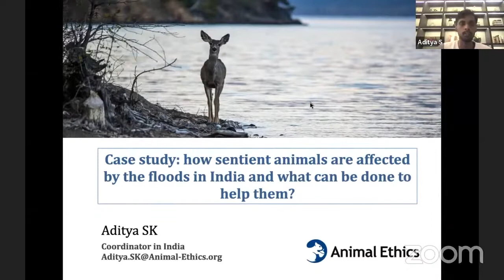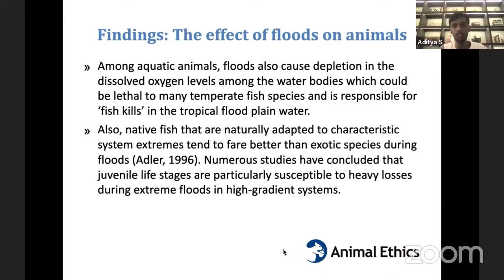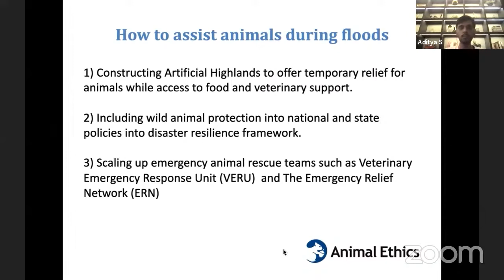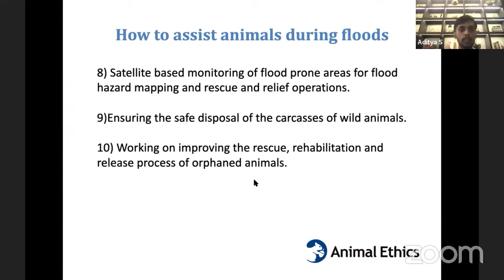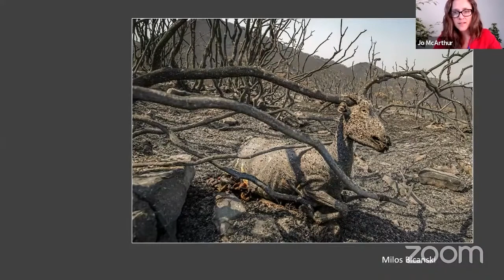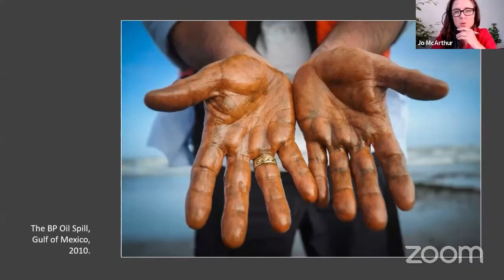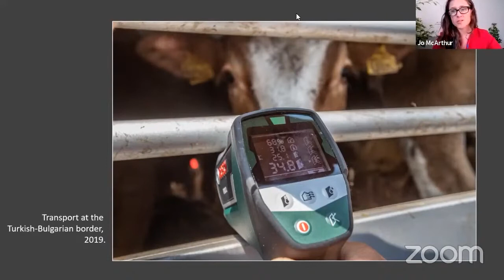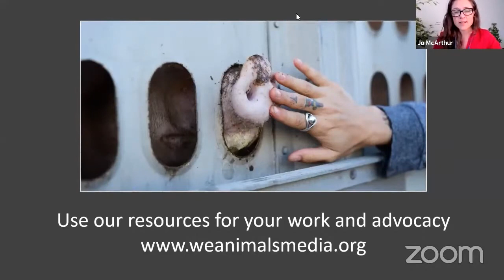NGO Panel II - Animals in Disasters | Animales en Desastres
00:00 - Aditya S.K. from Animal Ethics, "Case Study: How the welfare of animals was affected by the floods in India and what can be done to help them?"
16:52 - Jo-Anne McArthur from We Animals Media, "Trapped in the Anthropocene: Animals through the lens of photojournalism"

SPEAKER BIOS:

- Aditya works with Animal Ethics as a coordinator raising concern about wild animal suffering and anti-speciesism. His work focuses on promoting Welfare Biology among academics in India. He has a background in animal protection law from The National Academy of Legal Studies and Research, Hyderabad and has been actively involved with animal advocacy organisations in India, raising concern about animal suffering. He is involved with Effective Altruism community-building in India.

- Jo-Anne is an award-winning photojournalist, sought-after speaker, photo editor, and the founder of We Animals Media. She has visited over sixty countries to document our complex relationship with animals. She is the author of three books: We Animals (2014), Captive (2017), and HIDDEN: Animals in the Anthropocene (2020). She is the subject of Canadian filmmaker Liz Marshall's acclaimed Canadian documentary, The Ghosts in Our Machine. Jo-Anne's photographs have received accolades from Wildlife Photographer of the Year, Nature Photographer of the Year, Big Picture, AEFONA, Picture of the Year International, the Global Peace Award, and others. to view the work of Jo-Anne and many other wonderful photojournalists.

ABOUT THE EVENT:

The “Animals in Wars & Disasters” Symposium brought together a number of scholars seeking to address the plight and the inconsistencies in the prevention, protection, and rescue of non-human animals from wars, and natural and anthropogenic disasters.

Our objective is to critically learn from past cases and apply current knowledge to better respond to the challenges of the present, which continues to show us that war is not behind us, and of the future, in which climate issues are more pressing than ever.

This two-day event showcased international research related to Animals in Wars & Disasters via live presentations and discussions in both English and Spanish. Thanks to our wonderful volunteers, we provided live interpretation during the keynote presentations, and subtitle translations on the posted recordings.

The Global Research Network is an active online community of academics, scholars and independent researchers from all over the world. The organisation fosters professional connections between like-minded thinkers, and helps to shape research into life-changing policies through a Think Tank.